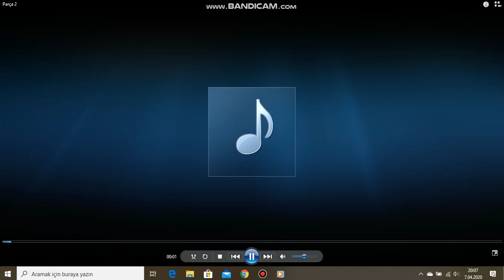M.F.Ö. - Emin Misin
Kendi Kendine (2017)